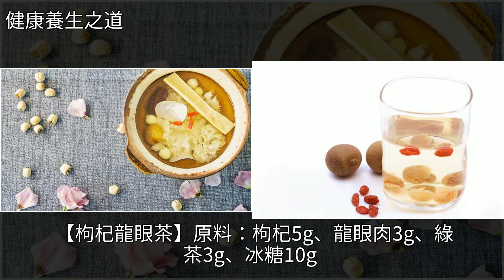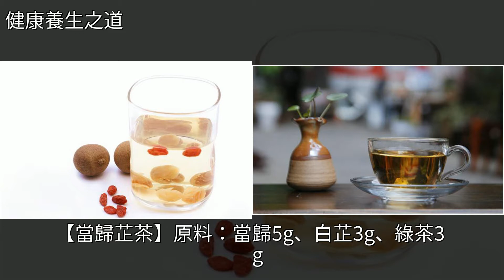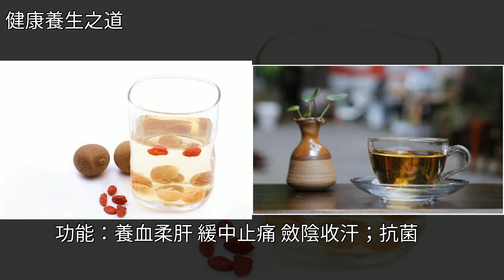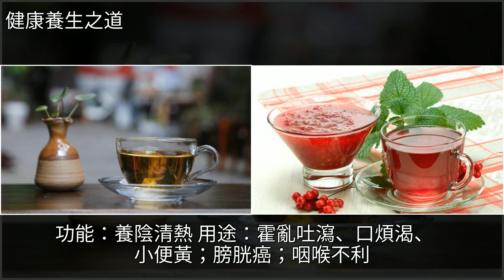藥店常用中藥茶配方與對症大全，適量飲用有益健康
藥店常用中藥茶配方與對症大全，適量飲用有益健康中藥,藥茶,地黃,枸杞,中醫藥店常用中藥茶配方與對症大全，適量飲用有益健康中藥 藥茶 地黃 枸杞 中醫